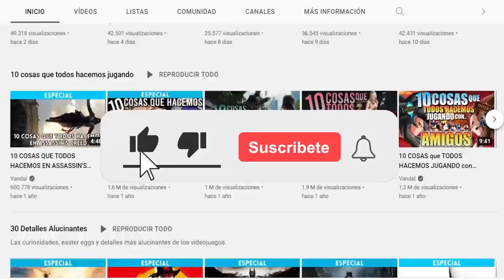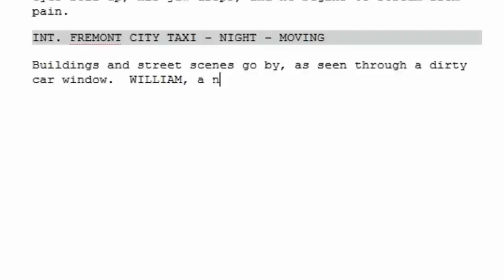Crítica THOR: LOVE AND THUNDER: ¿MERECE la PENA? (sin spoilers)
Crítica de Thor: Love and Thunder, la última película de Marvel Studios que se estrena en los cines de todo el mundo el 8 de julio. ¿Está a la altura de las expectativas? Te lo contamos en este vídeo. Para estar al día de toda la información del mundo del cine y de Marvel visita